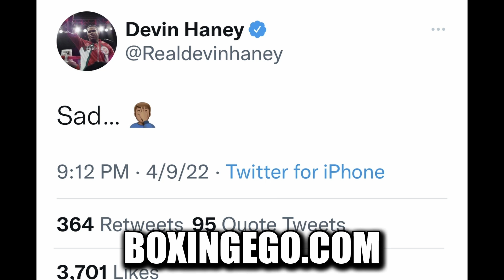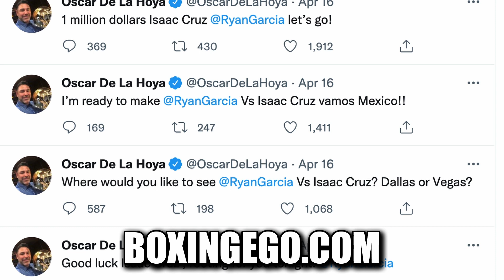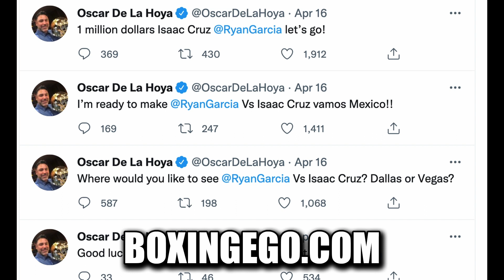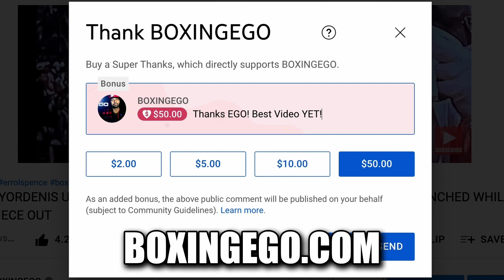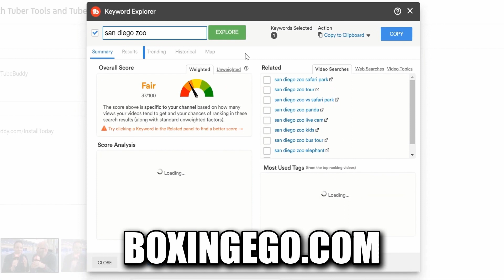RYAN GARCIA DOES IT AGAIN! SMH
BOXING NEWS BOXINGEGO SUMMARY: RYAN GARCIA KEEPS DOING IT.

boxing news latest today 2022 THIS VIDEO GIVES YOU BOXING NEWS MUST WATCH, YOU WON'T BELIEVE THIS VIDEO QUALITY, I'M THE BEST ON YOUTUBE.